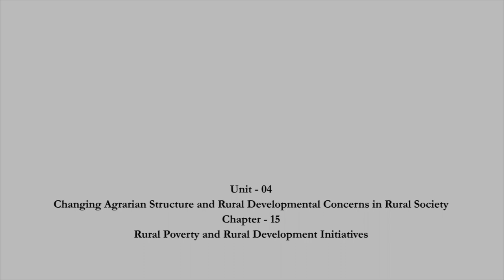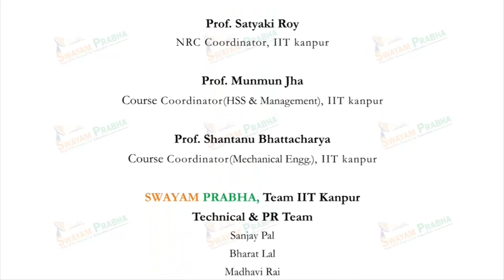Rural Poverty and Rural Development Initiatives